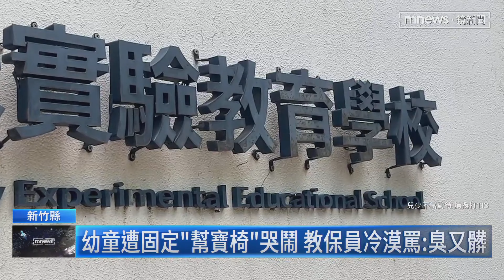新竹竹北道禾集團爆虐嬰！ 幼兒綁椅數小時滿身傷｜鏡新聞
新竹竹北一間收費昂貴的托嬰中心道禾集團爆出虐童事件！有家長指控，發現孩子回家時滿身傷，報警調閱監視器才發現，老師為圖輕鬆，竟然將未滿一歲的嬰兒綁在竹椅上長達好幾個小時，甚至不讓他們喝水，就算孩子哭喊掙扎也置之不理，氣得家長找來律師準備提告。